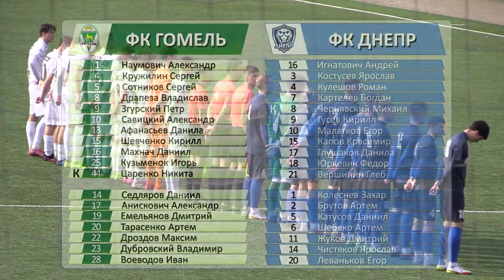ФК Гомель д 1 - 2 ФК Днепр д 18 04